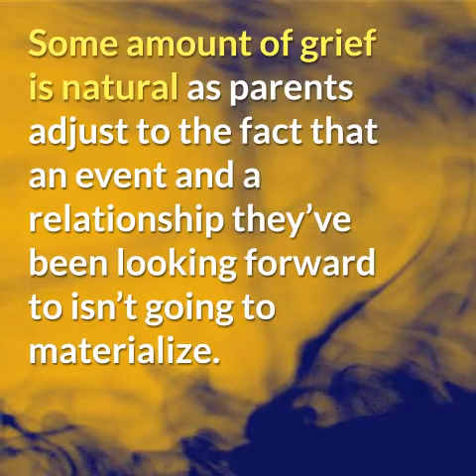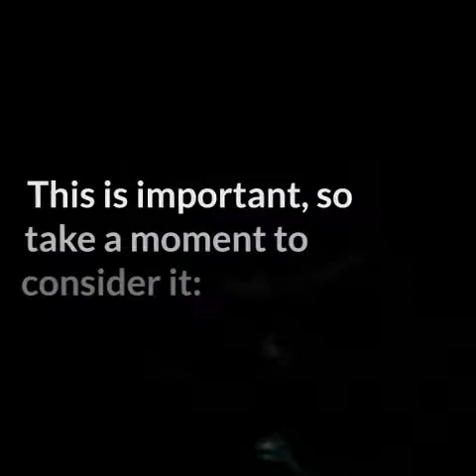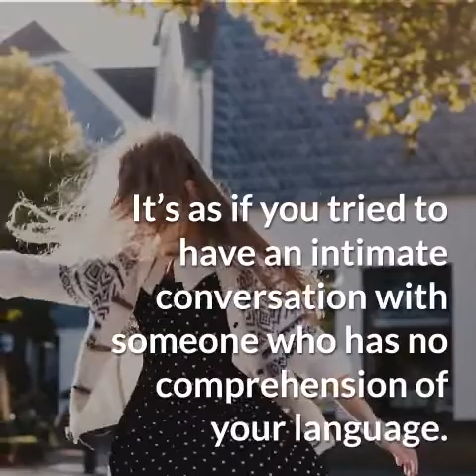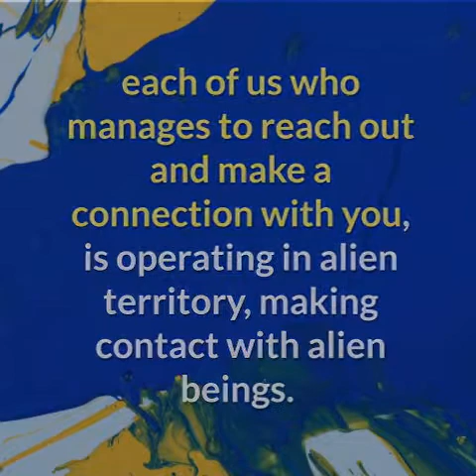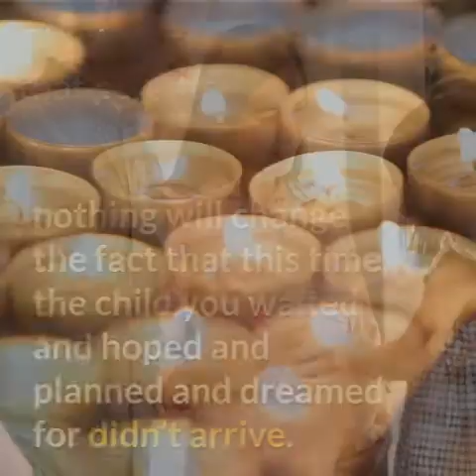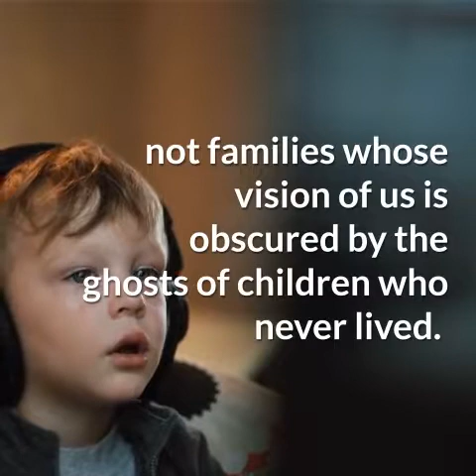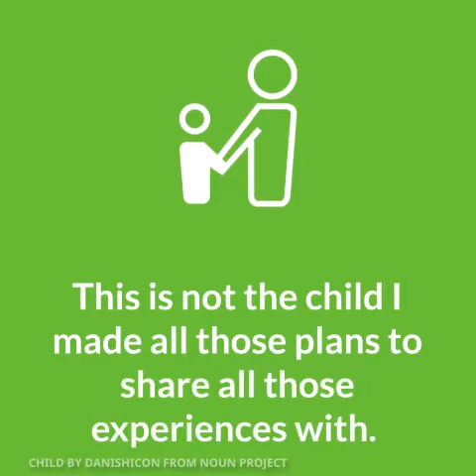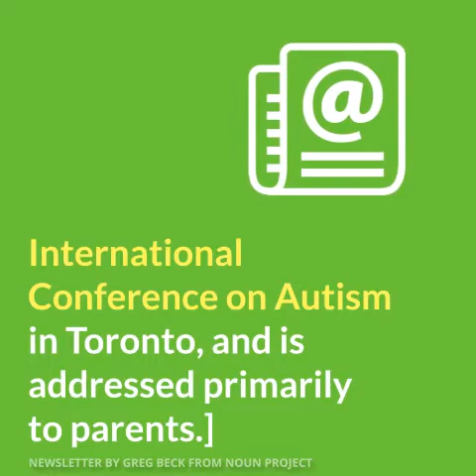DON’T MOURN FOR US, BY JIM SINCLAIR